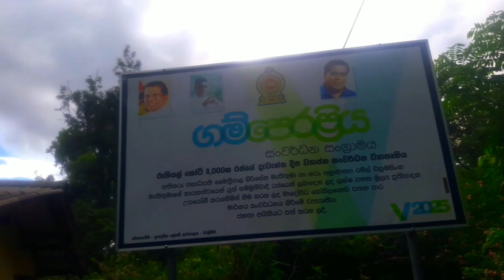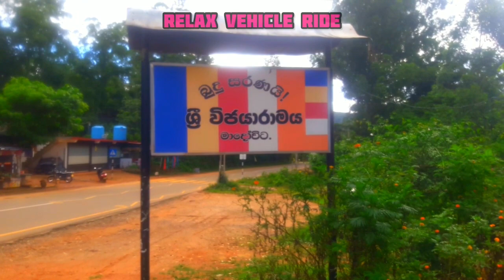Vehicle Ride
A simple vehicle ride for a test video.

I apologize for any outdated material that may still be present on the platform. As a sole content creator, I am working diligently to update and refine the content to ensure accuracy and relevance. Your patience and understanding during this process are greatly appreciated.